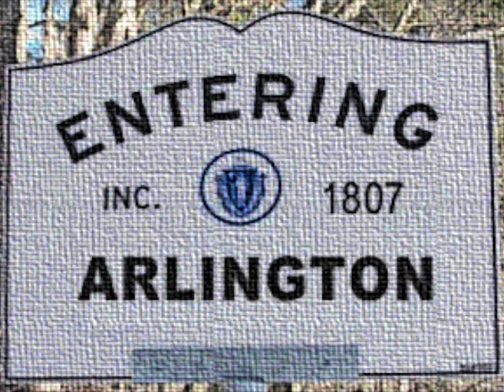Arlington--By the Route2Rejects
By the Route2Rejects

The Best Arlington of All Arlingtons!
Lyrics:
Chorus:
Arlington, we'll take you,
any way you roll.

Verse 1:

Let me tell you everybody 'bout a town that rocks,
If you can hear me commin' at you 'neath them air horn clocks.
Here come the tube-top townies that are fightin' the change,
Against the wine-soaked foodies only eatin' free-range.

Verse 2: (repeat verse 1 chords below)
We go them half-baked hipsters in their PBR glow,
Along with back to nature haters and some self-styled Thoreaus
Check out our liberal latte hippies who will pay through the ass,
There's the greatest generation yellin "get off my grass!"

Verse 3:
You got the bike lane brawlers cruisin right through the lights,
They're chased by road rage junkies that are strung out from spite,

The screamin gas-powered, leaf-blowin, noise-horn hatin' scene
is bannin bottles of water from the Pepsi machine

Verse 4:
You got the off-leashers, turkey-fleers, jumpin the wall
To fight the cat-losin, squirrel worshipin, chicken cabal

We get in knock-down, drag-out, dog park fights
and purgatorial, Fellini-esque, Town Meeting nights

Bridge
If you're tired and feeling stressed,

You see your patience wearing thin.
Well we ain't got no litmus test
Be what you are and you'll fit into

Chorus

Break
Not west of DC or North of Austin,
Whoa whoa whoa whoa whoa whoa
No, we're a little outside of Boston,

Just roll on down ...
Massachusetts Av e nue
Verse 5:
This Illegal parking paradise for Harvard Yard,
Is home to Moxie, Uncle Sam, and that guy from Sha na na,

We had some long-forgotten lettuce that the world used to love,
Alewife Brook's down below and the water tower's above.

Verse 6:
You'll find the friendliest people that you'll ever meet
side by side with a few a little incomplete.

But while the easily offended are loudly havin' no fun,
Don't let them harsh your mellow, the party's hardly begun.